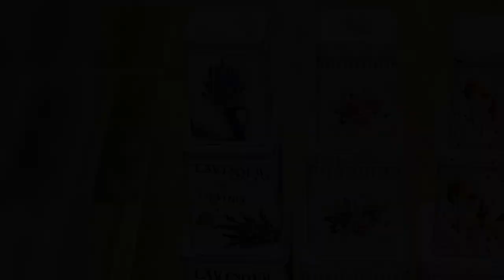Multi-Utility / Storage / Gifting Tin Boxes Set! == WHATSAPP ORDER & ENQUIRY =919597421485==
Multi-Utility / Storage / Gifting Tin Boxes Set!
( 1 set Contains 3 Boxes Of Different Sizes )
CODEANU=350